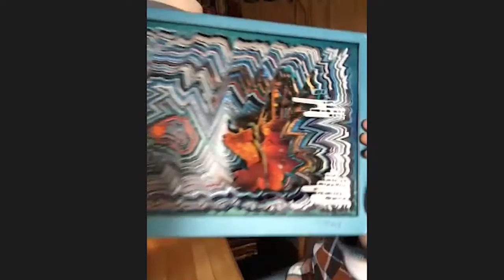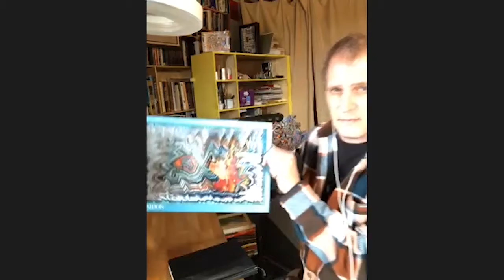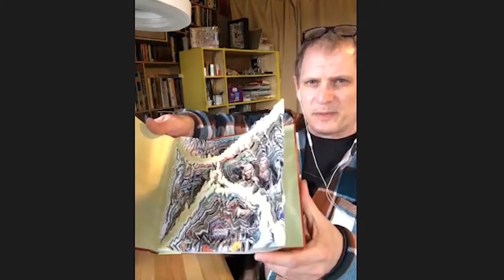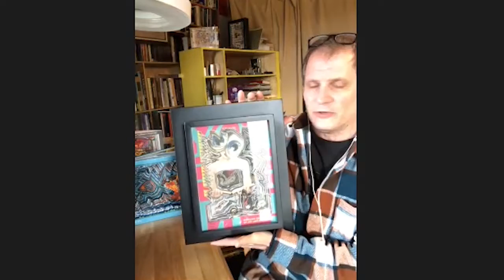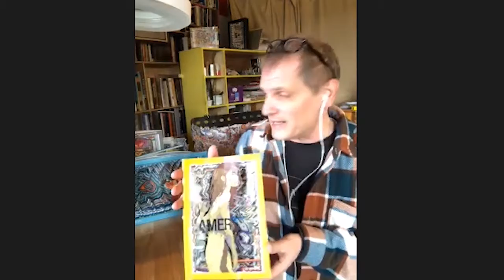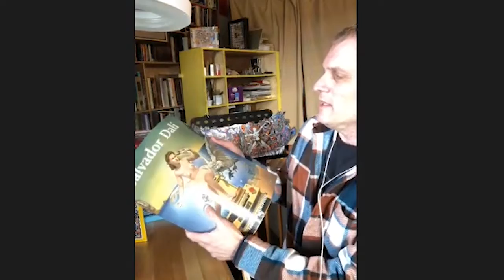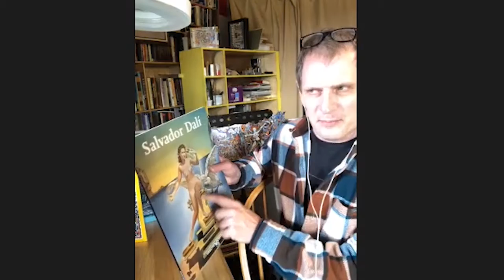Podcast #13 Ted Wray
Today we will be talking with Ted Wray and his art work. We will find out about the art his creating and how through time his art work has evolved.